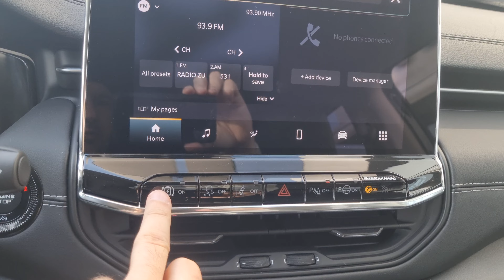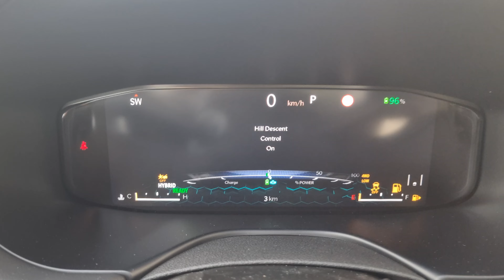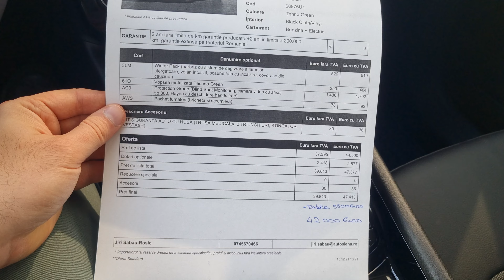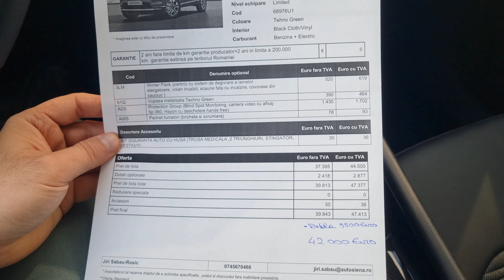Jeep Compass 2022 4xe PHEV 190CP AT6 4x4 Limited - 019 PGT Techno Green Metallic - AutoSiena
Jeep Compass MY2022
4xe Plug in Hybrid Electric Vehicule
Motor 190CP AT6 4x4 Limited
Culoare ext: 019 PGT Techno Green Metallic Clear Coat
Interior: 020 Black Leather and midle seat with Cloth

Optionale incluse:

3LM Winter Pack
Parbriz cu sistem de degivrare a lamelor stergatoare,
Volan incalzit,
Scaune fata cu incalzire,
Covorase din cauciuc

61Q Vopsea metalizata 019 PGT Techno Green

AC0 Protection Group
Blind Spot Monitoring, camera video cu afisaj tip 360
Hayon cu deschidere hands free

AWS Pachet fumatori (bricheta si scrumiera)

Pentru informatii suplimentare:
D-l Jiri Sabau-Rosic
Str. Calea Clujului, Nr. 302/A
Mun. Oradea, Bihor, Romania
Cod Postal: RO 410553,
Telefon si Whats Up: 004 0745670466